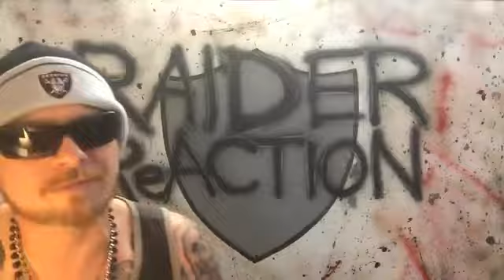RAIDER ReACTION (Aired 2/15/18)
Featuring The Raider Nation Ricochet w/ The Commish and Captain Jack Rack'Em.